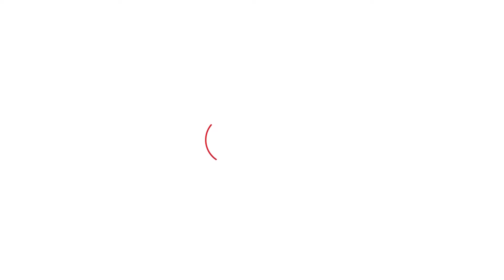Farmer Protest को देखते हुए सरकार ने Lal Quila को लेकर बड़ा फ़ैसला ले लिया। Haryana Tak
Farmer Protest को देखते हुए सरकार ने Lal Quila को लेकर बड़ा फ़ैसला ले लिया।